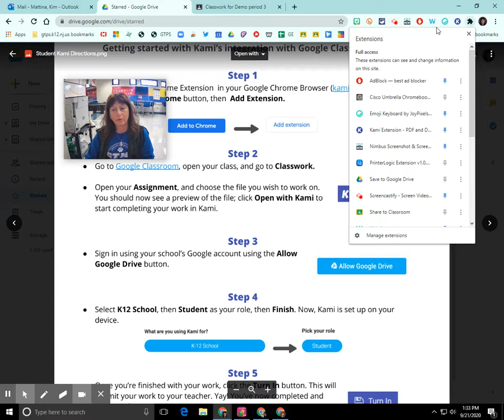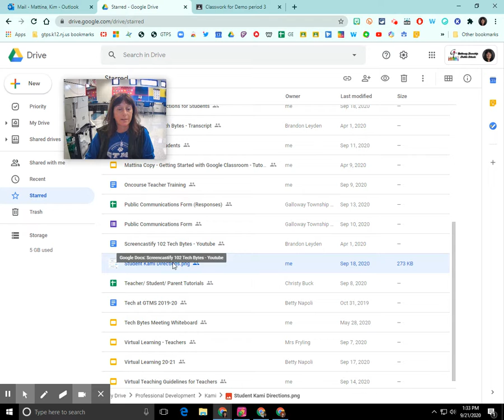Initialize the Kami Chrome Extension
This screen cast will demonstrate how students initialize the Kami Chrome Extension.